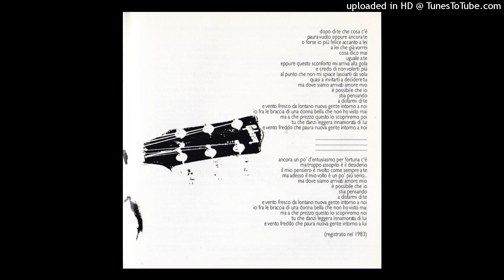Gianni Bella – Nuova gente (con testo)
Dall'album  "Forever per sempre"   del  2007